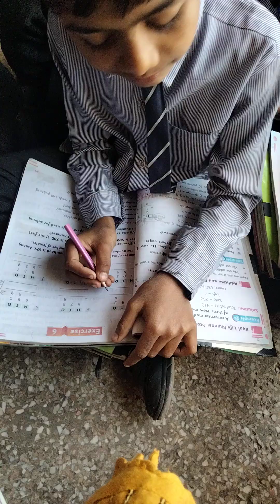February 23, 2023